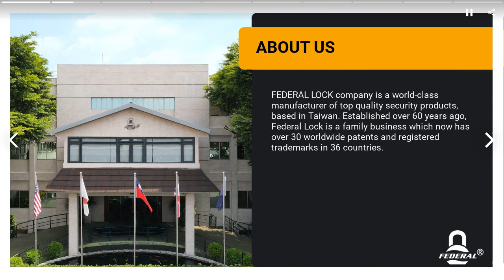MODULAR SYSTEM CYLINDER | FEDERAL LOCK CO., LTD. | Taiwantrade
ABOUT US
FEDERAL LOCK company is a world-class manufacturer of top quality security products, based in Taiwan. Established over 60 years ago, Federal Lock is a family business which now has over 30 worldwide patents and registered
trademarks in 36 countries.

00:00:00 FEDERAL LOCK CO., LTD.
00:00:07 ABOUT US FEDERAL LOCK company is a world-class manufacturer of top quality security products, based in Taiwan. Established over 60 years ago, Federal Lock is a family business which now has over 30 worldwide patents and registered trademarks in 36 countries.
00:00:14 WE PROVIDE We have established a constant co-prosperity and solid relations with customers and suppliers, and have a world class research and development and manufacturing capabilities, products have passed the most stringent world standard test.
00:00:21 3 STAR CYLINDER This range offers British Kitemarked TS007:2012 3* security and has been tested to not only BS EN1303:2005 but also Sold Secure SS312 Diamond Grade. 3 keying systems are available to choose.
00:00:28 1 STAR CYLINDER This range offers British Kitemarked TS007:2012 1* security and has been tested to not only BS EN1303:2005 but also Sold Secure SS312 Gold Grade. 4 keying systems are available to choose.
00:00:35 MODULAR SYSTEM CYLINDER By using our Pinning Kit, Tool Box and Jewelry Box, you can always disassemble all the modular system cylinders and re-pin them for different key codes and lengths. They also allow you to convert cylinders into half (HE), double (DE) or thumbturn (KE).
00:00:42 PINNING KIT The pinning kit has the components you need to re-pin the cylinder. That contains cylinder pins, springs, clips and much more. Each part contained in this kit is available as a separate item for future replenishment.
00:00:49 ASSEMBLY TOOLS The assembly tool box includes the necessary tools you will need to re-pin the cylinder. All tools are packed neatly in a durable heavy metal case to keep them secure clean, organized and easy to find.
00:00:56 JEWELRY BOX The jewelry box provides specific components. There are two kinds of size you can choose, 200 pcs and 500 pcs per box.
00:01:03 Visit our shop Today!